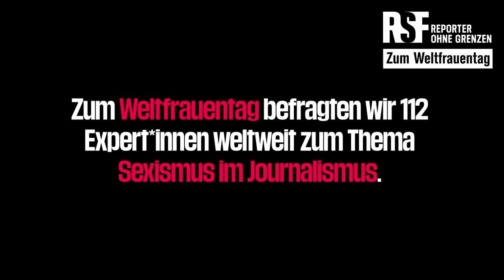RSF-Bericht zum Weltfrauentag: Wie Sexismus Journalistinnen bedroht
Zum diesjährigen Weltfrauentag haben wir 112 Expert*innen weltweit zum Thema Sexismus im Journalismus befragt. Dabei ist Bangladesch eins der 11 Länder, die die Befragten als sehr gefährlich für Journalistinnen einstuften. Für uns berichtet die Journalistin Shammi Haque im Videostatement über die Arbeitsbedingungen in dem Land.